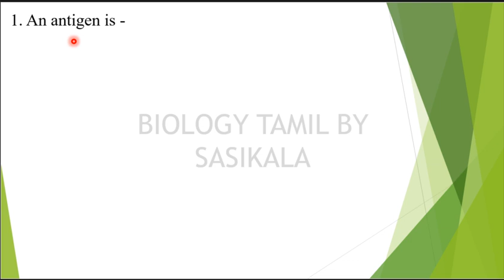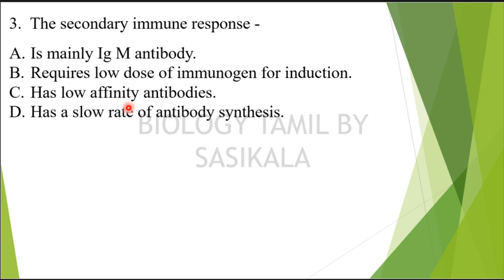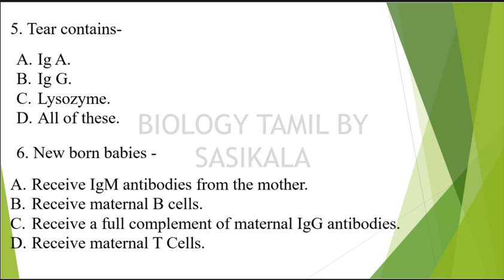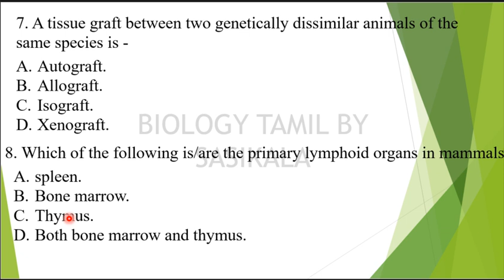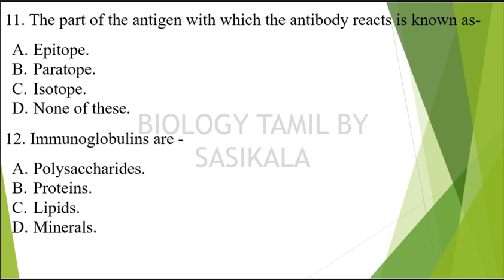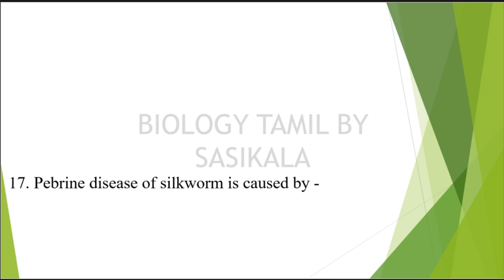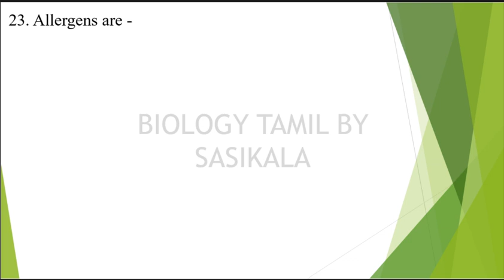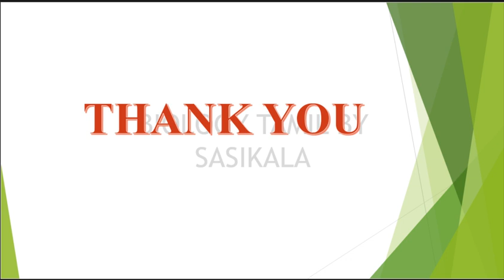TN PG TRB ZOOLOGY UNIT 8 IMMUNOLOGY TEST PART 2 IN BIOLOGY TAMIL BY SASIKALA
TN PG TRB ZOOLOGY UNIT 8 IMMUNOLOGY TEST PART 2 IN BIOLOGY TAMIL BY SASIKALA TEACHS ABOUT BIOLOGY IN TAMIL VERY CLEARLY AND SIMPLE WITH PICTURISED MANNER.
ANSWERS.:-
 1. The stimulus for antibody formation.
2. Radio immuno assay.
3. Requires low dose of immunogen for induction.
4. Tonsil.
5. All of these.
6. Receive a full complement of maternal IgG antibodies.
7. allograft.
8. both bone marrow & thymus.
9. Viruses, Bacteria, Fungi
10. Immunoglobulin gamma IgG
11. Epitope.
12. Proteins.
13. Lysozyme.
14. DPT.
15. IgM.
16. incomplete antigen.
17. Protozoa.
18. cell mediated immune response.
19. Immunology
20. All of these
21. immunological functions.
22. mast cells.
23. non infectious & increase secretion of IgE antibodies & histamines.
24. Spleen.
25. Myeloma cell with B cell.